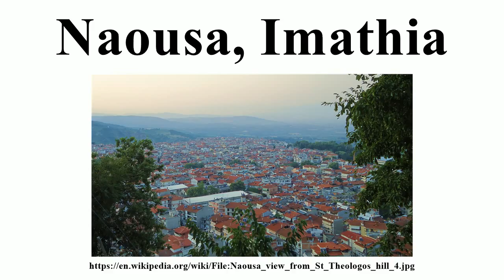Naousa, Imathia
Image-Copyright-Info
Author-Info:   Frangiscoder

Image-Copyright-Info